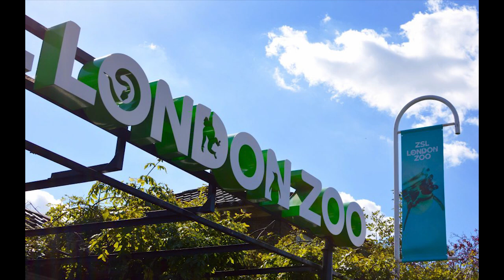10 NAJCIEKAWSZYCH ZOO NA ŚWIECIE